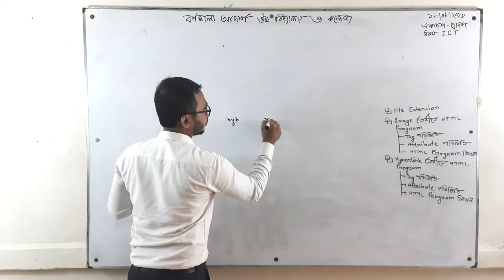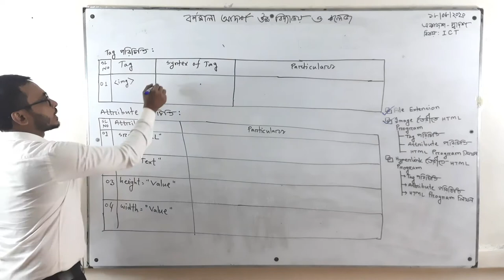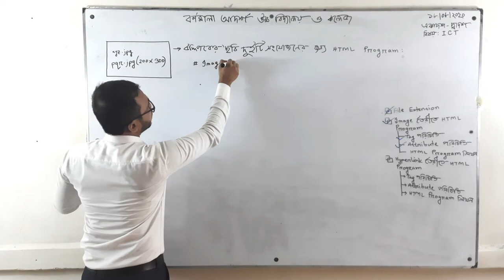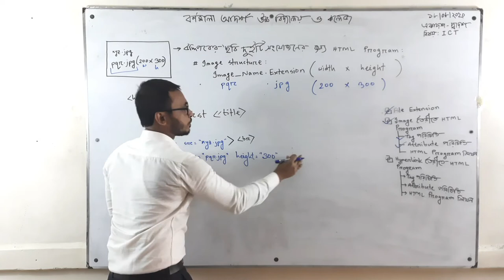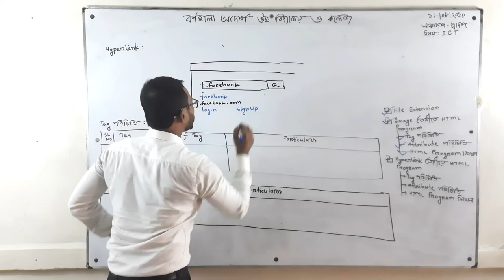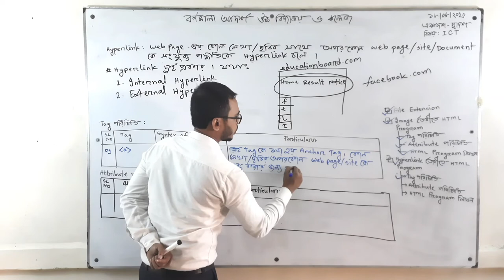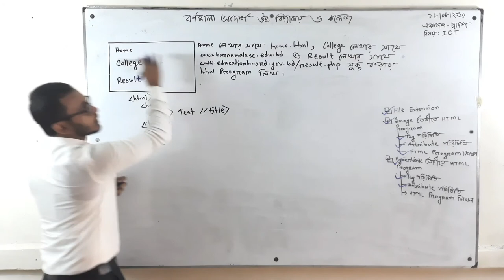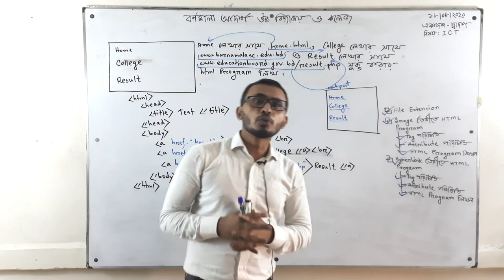Class :XI-XII | ICT | Chapter- 4 | File Extension | Image | Hyperlink